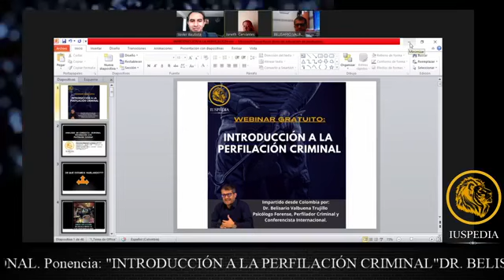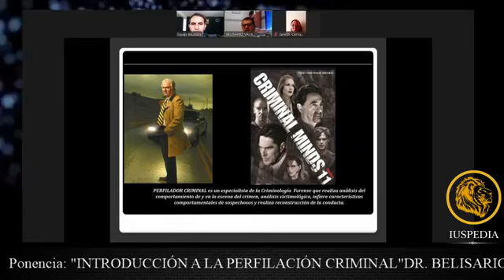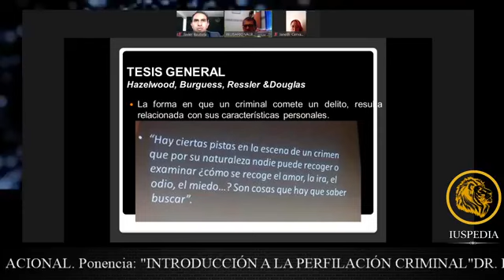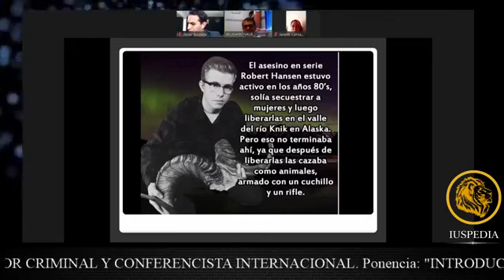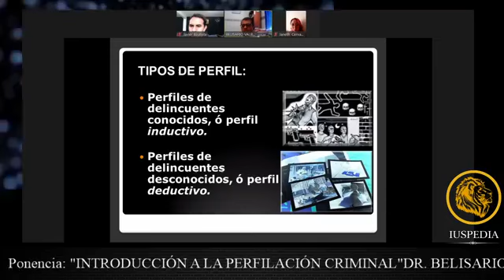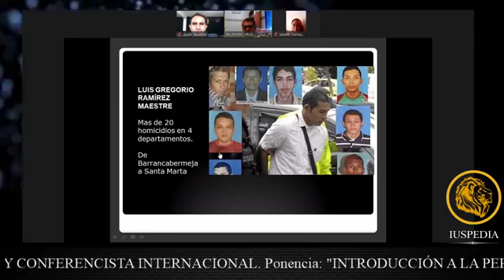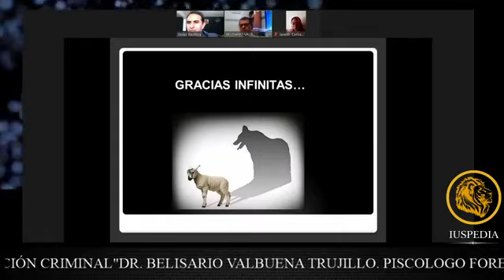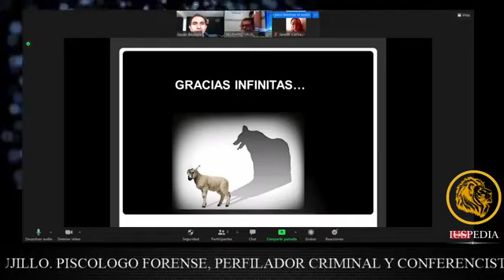PERFILACION CRIMINAL Introducción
Conferencia básica sobre PERFILACION CRIMINAL y ANALISIS DE CONDUCTA CRIMINAL